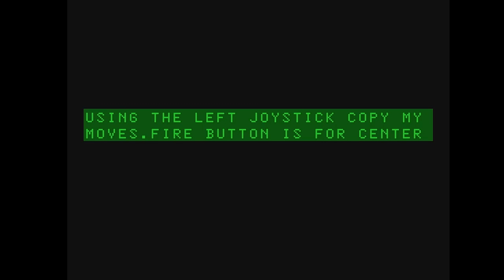Copy Cat - (198x) - APF Imag Machine - gameplay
R. Eisman © 198x
[Computer] APF Imagination Machine
Emulator: VirtualAPF 0.40

And here we have the APF IMAG version of Simon.  One twist… there are four directions, but also a "center"… so there are a total of 5 different lights/tones which the computer spits out, and you respond.  An additional number is added  after each successful round until you miss a beat… and then the game is over.  You know - Touch Me!  From Atari.  j/k  But it's not a bad game… I can see why people hard up for computer games would like to have this one - it is a memory builder and I loved Simon as a kid.  I just wish input wasn't so slow… I like to go faster.  12 correct.